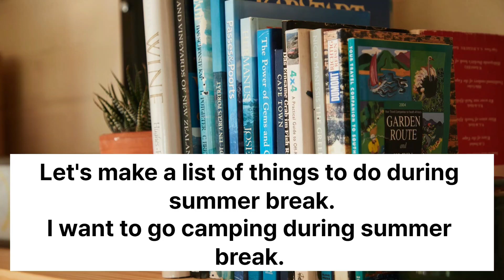#2 이정도는 술술 말해보자 /미국가정 초등학생 아이와 많이 쓰는 대화 50